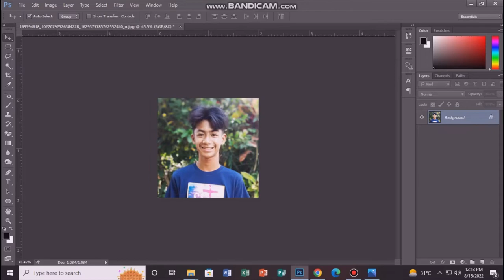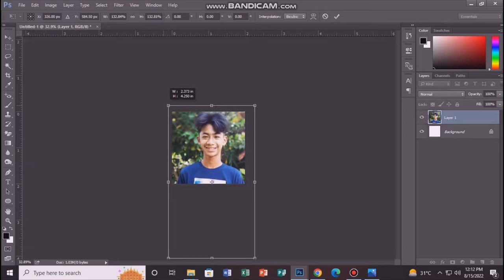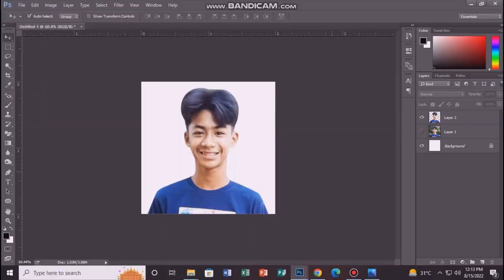How to make 2x2 ID in Photoshop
Making of 2x2 ID in Photoshop.